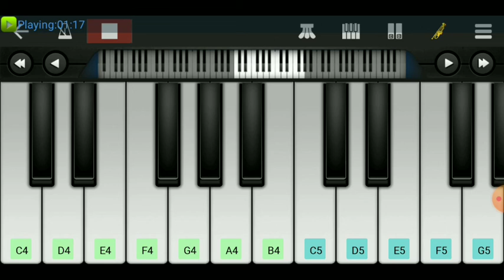Chal Akela Chal Akela Chal Akela ! musicbaba ! Piano Tutorial ! Walk band Cover